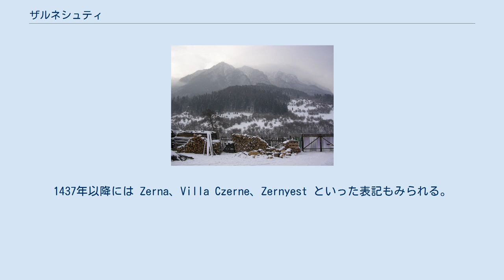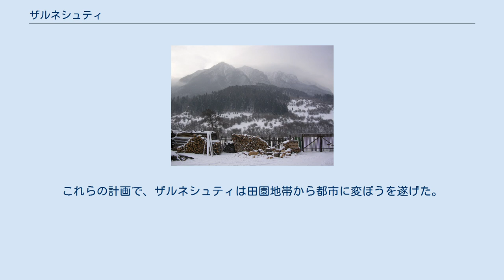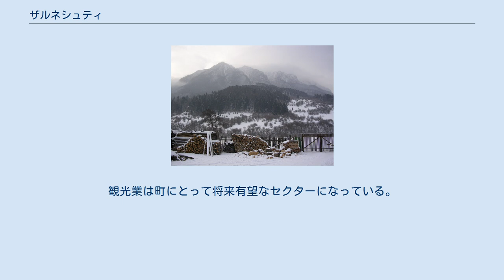ザルネシュティ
ザルネシュティ（ルーマニア語: Zărnești）は、ルーマニアのブラショヴ県にある町。
人口2万6520人。
ドイツ語名モルケンドルフ (Molkendorf)、ハンガリー語名ゼルネシュト (Zernest)。
トハヌ・ノウ (Tohanu Nou) の一村の行政もカバーする。
 トランシルヴァニアアルプス山脈の一部、ピアトラ・クライウルイ山地のふもとに位置する。
ピアトラ・クライウルイ国立公園の玄関口として、多くの観光客やハイカーが訪れる。
 古代ローマ時代、現在のザルネシュティには第13軍団ゲミナの兵士が葬られた。
1373年に Zârna として初めて記録上に現れ、1395年の文献には possessio regalis Zerne とある。
1437年以降には Zerna、Villa Czerne、Zernyest といった表記もみられる。
 現在のザルネシュティは、旧市街と同じ場所に発達した。
町内のトハンはルーマニアで最も歴史ある村落のひとつで、名前も古来より変わっていない。
 1951年にザルネシュティが町制施行されると、トハヌル・ヴェキ（旧トハン）はそれに編入された。
1968年にはトハヌル・ノウ（新トハン）のコミュニティがザルネシュティの中心部に含まれた。
 その地形の多様性から、住民は古来より農業で生計を立ててきた。
産業化は1800年代にはじまり、1852年に製紙工場が、1936年に工廠が建てられた。
これらの計画で、ザルネシュティは田園地帯から都市に変ぼうを遂げた。
 ソビエト連邦の支配下で町は大いに発展し、人口は2万5000人に到達、近隣の村々のそれも同様に増加した。
しかし1989年のルーマニア革命後に工場は閉鎖され、民間に払い下げられた。
 近年、ザルネシュティは観光客の急増に沸いており、高どまりする失業率の緩和にも一役買っている。
観光業は町にとって将来有望なセクターになっている。